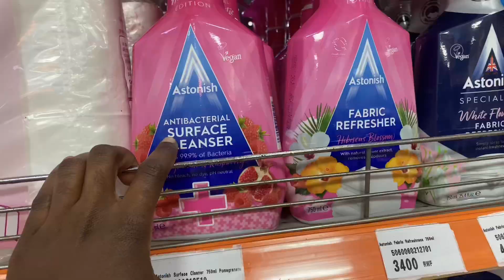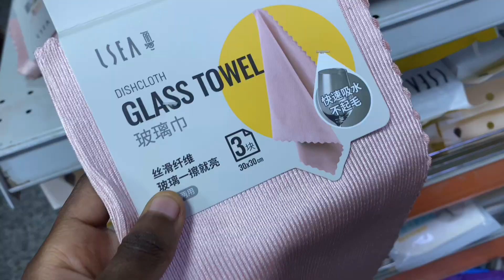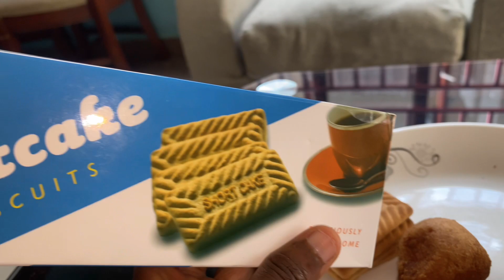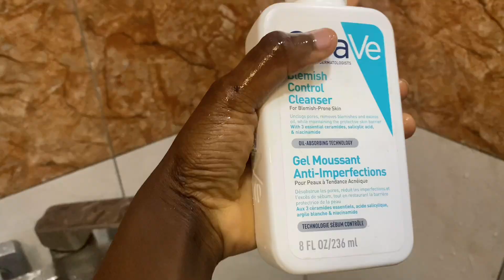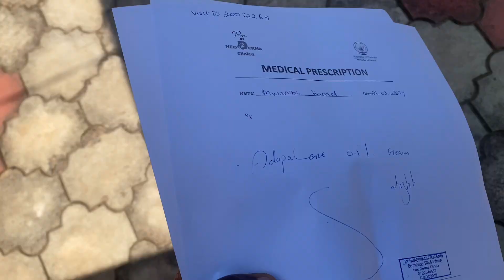Life in kigali| Back to 7AM Morning Routines, Dermatology Visit, Skincare Update & Grocery Shopping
Welcome to my visual diary 📔 💃! Struggling to get back on track with your morning routine? Join me as I hit the pavement for a refreshing 7AM walk 🚶‍♀️! Then, I'm off to a long-awaited appointment with my dermatologist to get the scoop on my skin health.🧴

We'll also hit the grocery store for some healthy essentials 🛍️🥑and I'll share my updated skincare routine based on the dermatologist's recommendations!